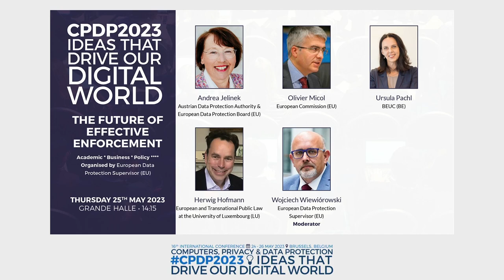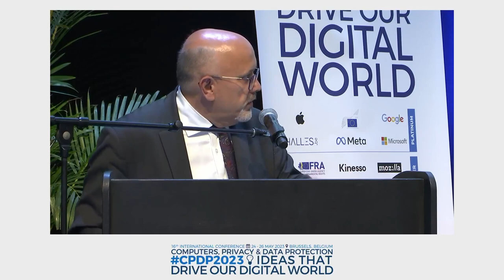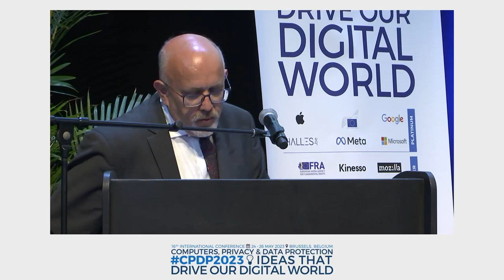THE FUTURE OF EFFECTIVE ENFORCEMENT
GRAND HALLE - SESSION 4 (14:15)

Organised by European Data Protection Supervisor (EU)
Moderator: Wojciech Wiewiórowski, European Data Protection
Supervisor (EU)
Speakers: Andrea Jelinek, Austrian Data Protection Authority &
European Data Protection Board (EU); Olivier Micol, European Commission (EU); Ursula Pachl, BEUC (BE); Herwig Hofmann, European
and Transnational Public Law at the University of Luxembourg (LU)

This panel seeks to serve as an official follow-up to the debate kick-started at the EDPS 2022 conference on the future of effective enforcement
of data protection law. A year following the EDPS conference, this panel will take stock of the recent developments. Topics such as improving
GDPR enforcement through the Commission’s work program, major cases issued under the One-Stop-Shop model since, or recent challenges and
systemic disputes that have emerged, all may be discussed. The central
aim of the panel will be to answer the question of lies in store for the future of effective enforcement. This panel will be an opportunity to hear
from the heart of the debate itself.
• What is the current state of initiatives undertaken to improve enforcement such as streamlining cooperation and harmonizing national procedural rules?
• How has the enforcement landscape changed over the last year?
Have recent cases or soft-law approaches altered the status-quo?
• What lessons can we still learn from other fields of law, pointing to the
need for a more central approach?